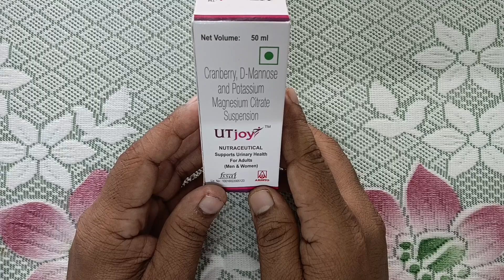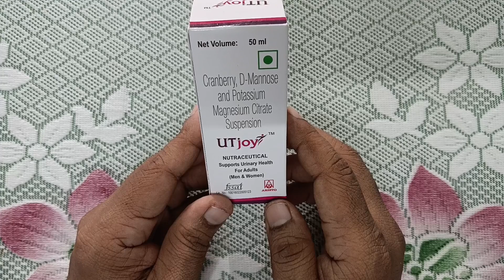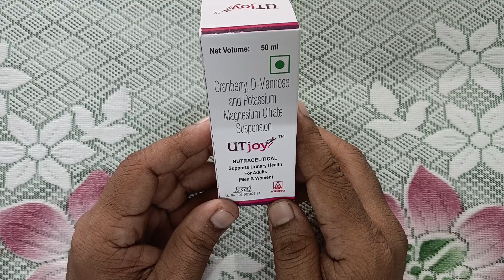September 19, 2024